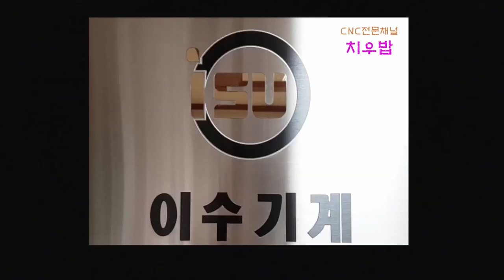긴 공구 세팅할 때 주의사항(Precautions for Long Tool Setting) [쌩초보를 위한 CNC터닝/턴밀]